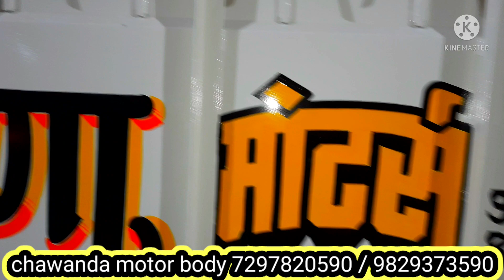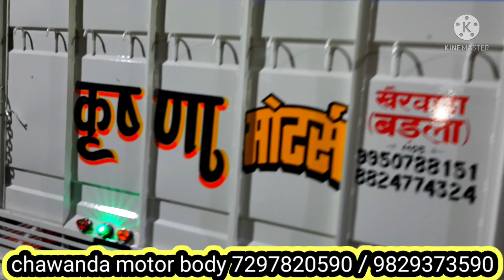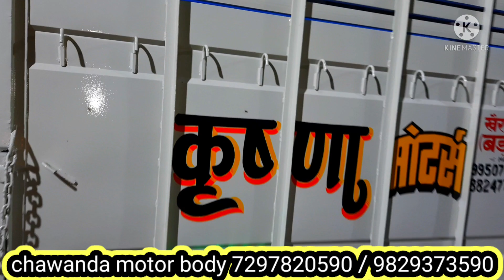BOLERO PICKUP MODIFICATIONS with full detail🔥🔥🔥